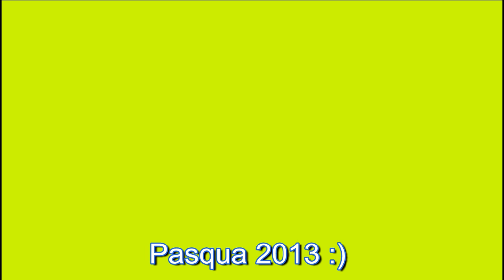WINDSURF PASQUA 2013 PORTO PALO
una bellissima giornata di windsurf a Porto Palo, Pasqua 2013.
Test della telecamera contour 2+.